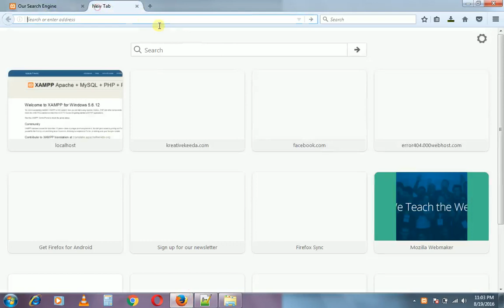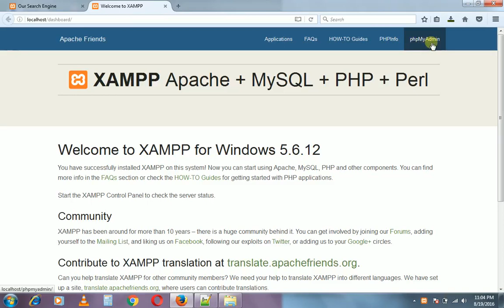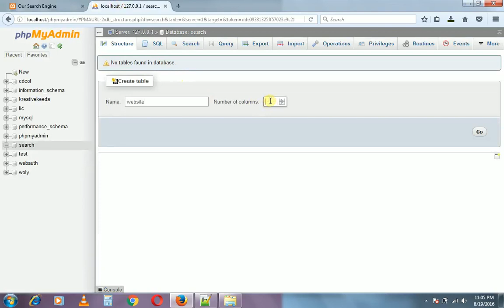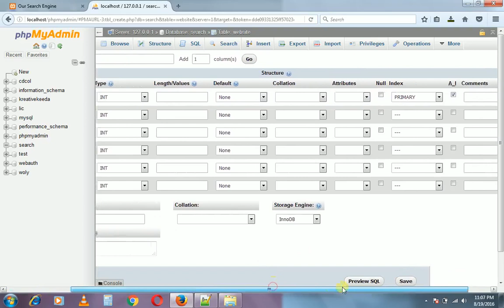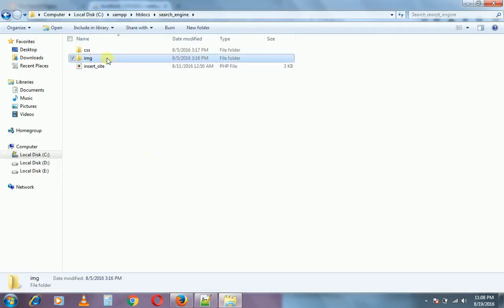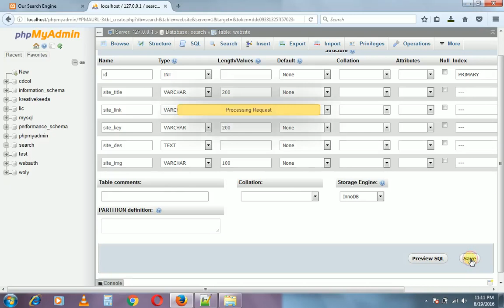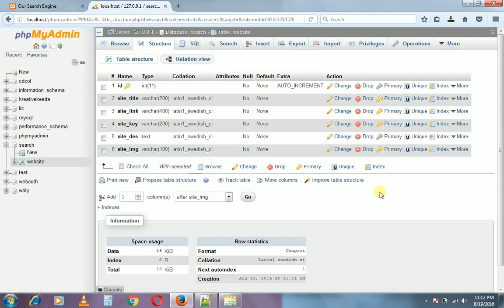How to Create a Search Engine Like Google in PHP - Hindi/Urdu Part 6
How to Create a Search Engine Like Google in PHP - Hindi/Urdu

Hi, if you want to create a beautiful search engine like Google so this channel is best for you.  You will learn here "How to built a custom search engine like google".

In this course we will be make a very beautiful great responsive design which will easily open in mobile, tablet, pc and all types of resolutions.  We'll learn here to insert and fetch data in php from mysql/mysqli database and display it on the web browser. You can join this course in Hindi/Urdu language.

SCHEDULE

1) Monday to Friday:
     Training with New Lecture / Part of current project.

2) Monday to Saturday:
     Get answers of your asked questions.

3) After Complete Current Project - Announce the  date of new
     project on Friday and Come back with new project from
     announced date.